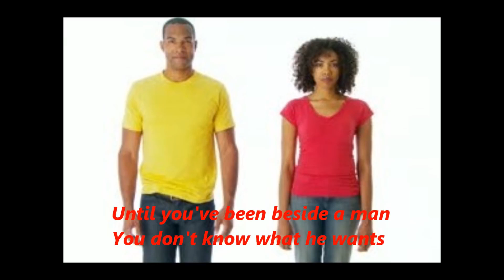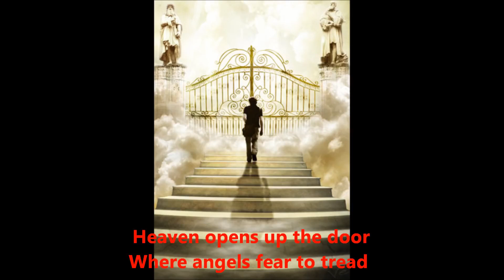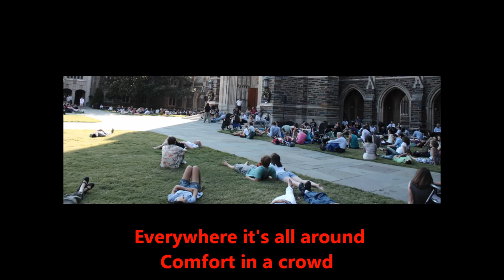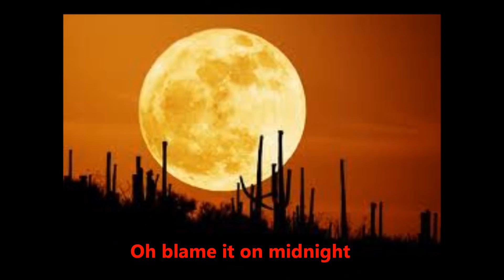BOB SEGER and the SILVER BULLET BAND performs SHAME ON THE MOON